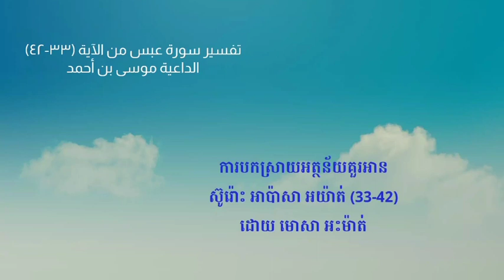ស៊ូរ៉ោះអាហ្ពាសា(سورة عبس) អាយ៉ាត់ 33-42 | សេចក្ដីពន្យល់គម្ពីរគួរអាន - تفسير القرآن الكريم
Tafsir Al-Quran in Khmer Language by Ustaz Mosa Ahmad
تفسير القرآن الكريم باللغة الكمبودية - للداعية موسى بن أحمد